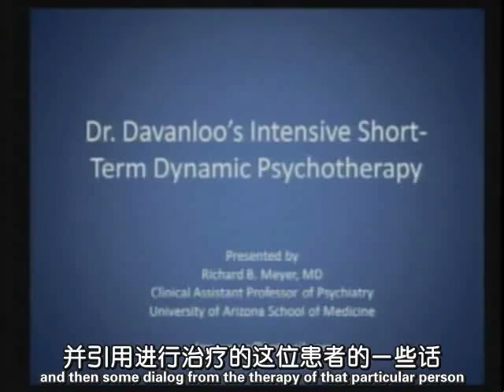0050亚利桑那大学公开课：精神病学病例研讨 密集型短期动力心理疗法 网易公开课